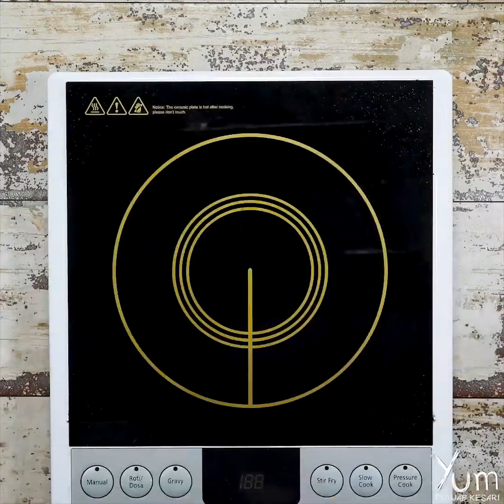Yummy Puri Recipes for Morning Breakfast Part 1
Rajgira Puri With Jeera Aloo
Servings - 2 - 3
INGREDIENTS
(For Jeera Aloo)
Baby potatoes - 420 grams
Cumin - 1 1/2 teaspoons
Dry mango powder - 1/2 teaspoon
Coriander - 1 tablespoon
(For Rajgira Puri)
Amaranth flour - 200 grams
Boiled mashed potatoes - 100 grams
PREPARATION
(For Jeera Aloo)
1. Take a pressure cooker, add 420 grams baby potatoes, 800 milliliters water and cover it with lid.
2. Cook until you hear 2 whistles.
3. Remove it from heat and allow it to cool.
4. Drain and peel the potatoes.
5. Cut it into half.
6. Heat 2 tablespoons oil in a pan, add 1 1/2 teaspoons cumin, 1/4 teaspoon asafoetida, 1 teaspoon ginger, 1 teaspoon green chili and stir well
7. Then, add the boiled potatoes and mix it well.
8. Cook for 3 - 5 minutes on medium heat.
9. Add 1/4 teaspoon black pepper, 1 teaspoon salt, 1/2 teaspoon dry mango powder and mix it well.
10. Cook for another 3 - 5 minutes on medium heat.
11. Add 1 tablespoon coriander and mix it well.
12. Remove it from heat and keep aside.
(For Rajgira Puri)
1. In a mixing bowl, add 200 grams amaranth flour, 100 gram boiled mashed potatoes, 1 teaspoon salt, 2 tablespoons ghee and mix it well.
2. Add 80 milliliters water and knead it into a smooth soft dough.
3. Rest the dough for 8 - 10 minutes.
4. Take a ball from dough and flatten it with the help of a rollin pin.
5. Heat sufficient oil in a heavy skillet and deep fry these until golden brown and crispy.
6. Drain it on an absorbent paper.
7. Serve hot with prepared jeera aloo.
Ragi Puri With Khatte Meethe Aloo
Servings - 3 - 4
INGREDIENTS
(For Khatte Meethe Aloo)
Coriander seeds - 1 teaspoon
Red chili - 1 teaspoon
Boiled potatoes - 830 grams
Tamarind pulp - 50 grams
Jaggery - 1 tablespoon
Coriander - 2 tablespoons
(For Ragi Puri)
Finger millet flour - 150 grams
PREPARATION
1. Heat 25 milliliters oil in a heavy skillet, add 1 teaspoon cumin seeds, 1 teaspoon coriander seeds, 1/4 teaspoon fenugreek seeds, 2 dry red chili and stir well.
2. Add 1 teaspoon ginger paste, 1 teaspoon garlic paste and stir again.
3. Then, add 150 grams onions and fry till translucent or until it turns golden brown in color.
4. Now, add 200 grams tomato and saute until it turns soft and pulpy.
5. Cook for 5 - 7 minutes on medium heat.
6. Add 1/4 teaspoon turmeric and stir well.
7. Add 1 teaspoon red chili, 1 teaspoon salt, 1 teaspoon coriander powder and mix it well.
8. Then, add 100 milliliters water and mix it well.
9. Now, add 830 grams boiled potatoes and mix it well.
10. Add 400 milliliters water and mix it again.
11. Cover it with lid and cook for about 8 - 10 minutes on medium heat.
12. Open the lid and give it a nice stir.
13. Add 1/2 teaspoon garam masala, 50 grams tamarind pulp and mix it well.
14. Add 1 tablespoon jaggery and mix it again.
15. Again cover it with lid and cook for about 5 - 7 minutes on medium heat.
16. Open the lid, add 2 tablespoons coriander and mix it well.
17. Cook for 2 - 3 minutes on medium heat.
18. Remove it from heat and keep aside.
(For Ragi Puri)
1. In a mixing bowl, add 150 grams finger millet flour, 150 grams wheat flour, 1 teaspoon salt, 30 milliliters oil and mix it well.
2. Add 180 milliliters water and knead it into a smooth soft dough.
3. Rest the dough for 20 minutes.
4. Take a ball from dough and flatten it with the help of a rolling pin.
5. Heat sufficient oil in a skillet and deep fry these until golden brown and crispy.
6. Drain it on an absorbent paper.
7. Serve hot with prepared khatte meethe aloo.